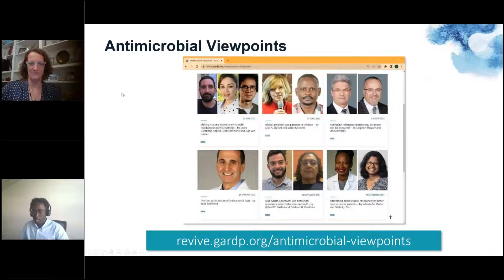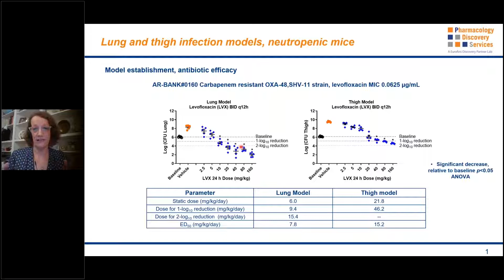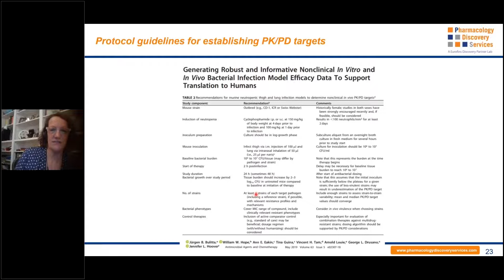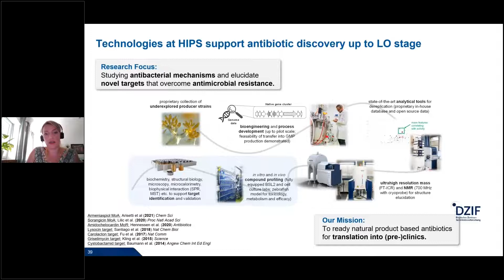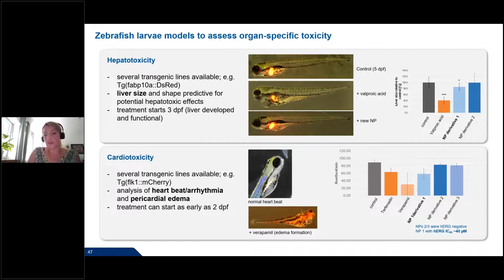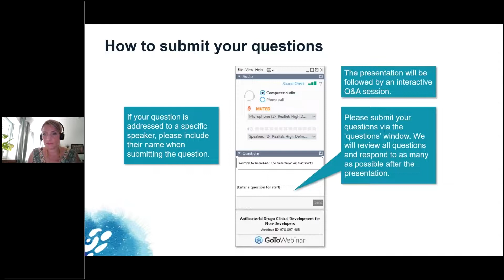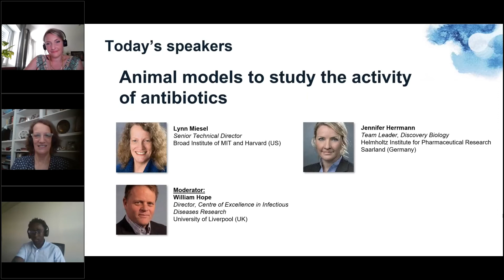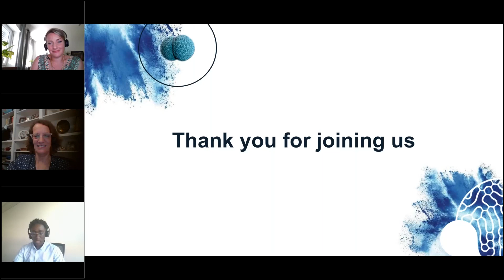Animal models to study the activity of antibiotics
Recording of the live webinar broadcast on 10th August 2022:

Moderator: William Hope, University of Liverpool (UK)

In this live webinar, the speakers gave the following presentations:

- Overview of common animal models (Lynn Miesel)
- Zebrafish larvae as an early in vivo model in antibiotic drug discovery (Jennifer Herrmann)

The presentations were followed by a Q&A session.

Speakers:
Lynn Miesel, Pharmacology Discovery Services Ltd (USA)
Jennifer Herrmann, Helmholtz Institute for Pharmaceutical Research Saarland (HIPS) (Germany)